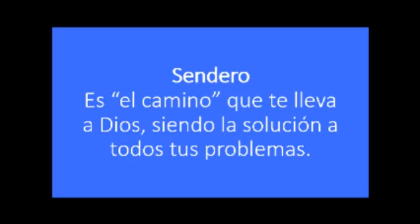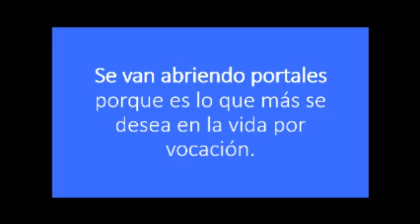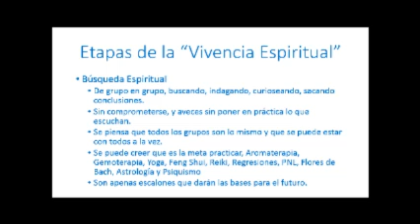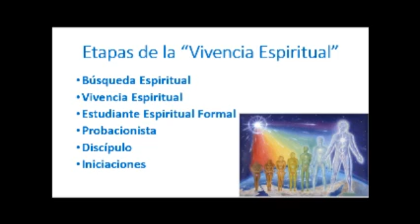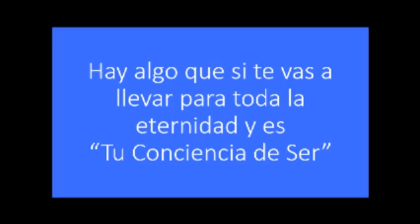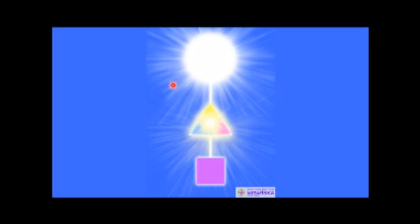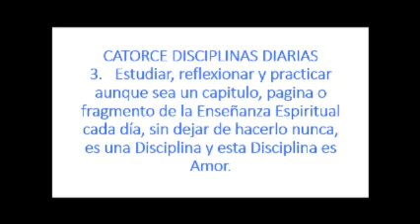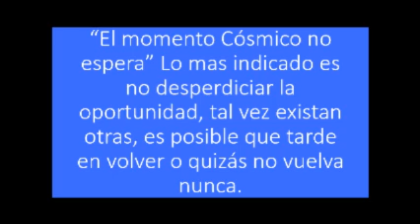SENDERO ESPIRITUAL- Sendero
🧡DONACIÓN VOLUNTARIA

🎧AUDIOLIBROS
SUSCRIPCIÓN DE AUDIOLIBROS:
Sendero es “el camino” que te lleva a Dios, siendo la solución a todos tus problemas.
Se van abriendo portales porque es lo que más se desea en la vida por vocación.
SenderoVivencias, aprendizajes, desarrollos, destrezas y logros propios de la espiritualidad que transforman tu existencia.

Etapas de la “Vivencia Espiritual”
Búsqueda Espiritual
Vivencia Espiritual
Estudiante Espiritual Formal
Probacionista
Discípulo
Iniciaciones

TEXTO VIDEOS YOUTUBE
☩ Basado en “Sagrado Libro del YO SOY " de Saint Germain
☩ Imparte Román R. Calápiz desde

Gracias por compartir la Enseñanza

🔔PARTICIPA EN VIVO Y EN DIRECTO